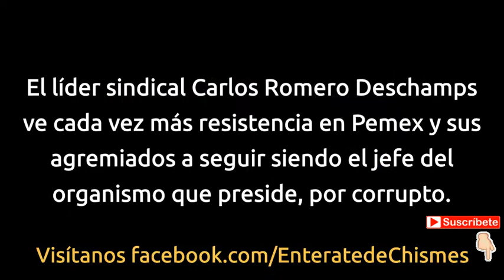Carlos Romero Deschamps pierde fuerza en Pemex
El líder sindicalista Carlos Romero Deschamps cada vez se encuentra perdiendo más terreno, puesto que Pemex está en una profunda revisión de todos los contratos otorgados y para su combate a la corrupción, está restando acciones del sindicato que preside.

ATENCIÓN: El contenido de los videos es de carácter informativo, no alentamos ni invitamos a la gente a realizar tarea alguna que puede ser determinante de sanciones legales o riesgo a su salud; el contenido que aquí mostramos es una muestra de lo que acontece en el mundo.